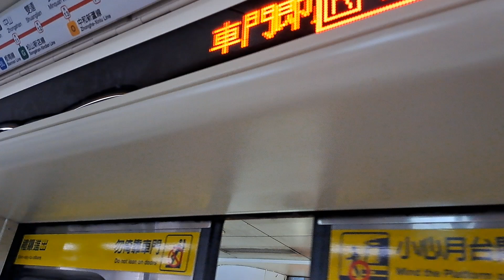台北捷運淡水信義線台北站17:50分拍攝137次開往北投的C301型033+034編組高運量系統鋼輪鋼軌式捷運列車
112/4/29台北捷運淡水信義線台北站17:50分拍攝137次開往北投的C301型033+034編組高運量系統鋼輪鋼軌式捷運列車